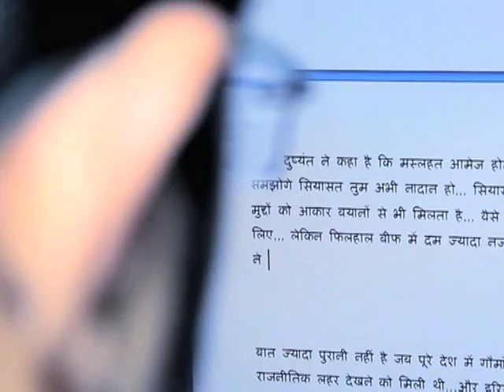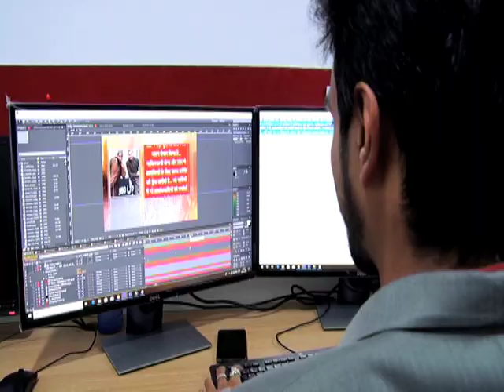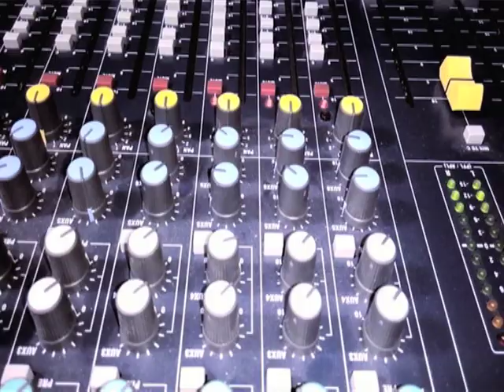JOURNEY OF JANTA TV